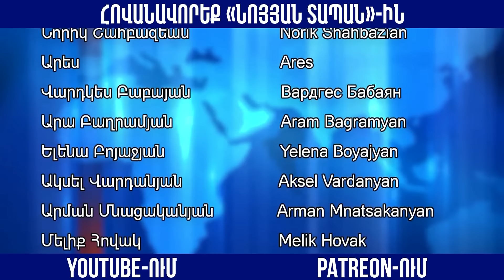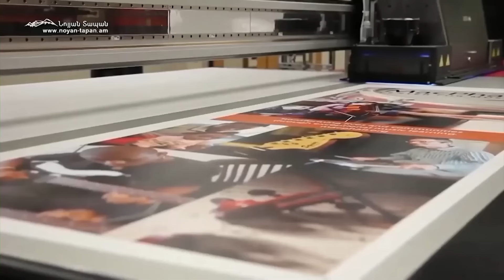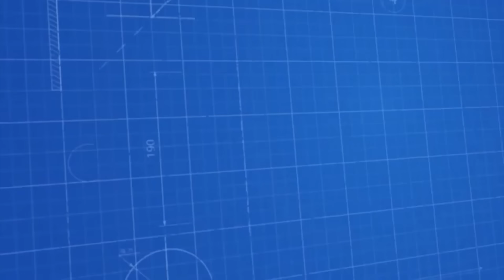Սվոլոչ, բռունցքը գլխիդ ենք ջարդելու, рано радуешься... գնդակը ազերիների դաշտում է, հաշիվը՝ 1:1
Նոյյան Տապան. «Բացում ենք փակագծերը». Հյուր՝ իրավաբան, հասարակական գործիչ, գրող, հրապարակախոս, «ՀԱՄԱԶ» շարժման հիմնադիր Հայկազ Մակարյան
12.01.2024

Բաժանորդագրվեք մեզ.